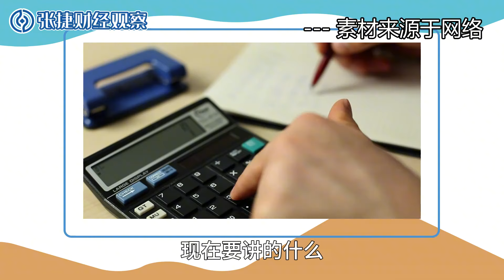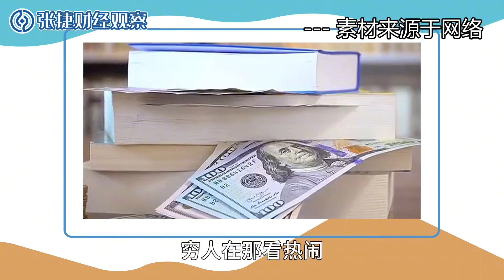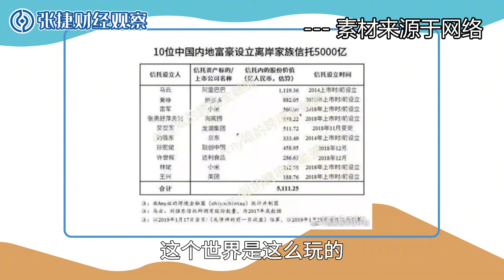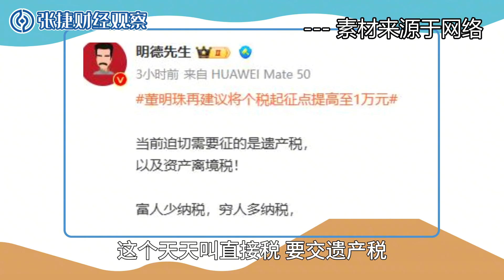【张捷杂谈】红眼税收阻断中产晋升实现资本世袭